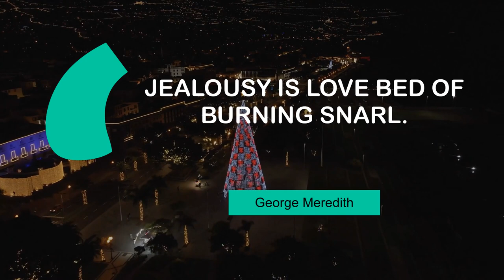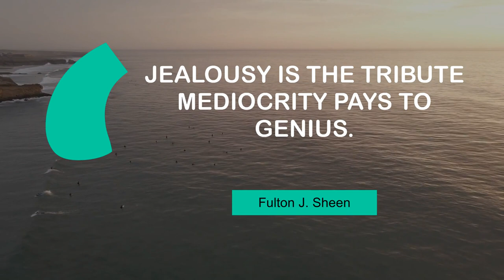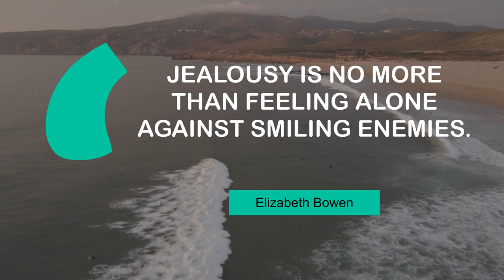What Famous People Say about Jealousy | @MyMotivationMantra | Stay Hungry, Stay Foolish!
Thoughts of Superb People on Jealousy | Your Motivation Mantra

00:00 It is jealousy that leads people to tarnish you. - Priyadarshan
00:25 I do not say anything from jealousy. - Anna Held
00:43 Jealousy is love bed of burning snarl. - George Meredith
01:01 You can be the moon and still be jealous of the stars. - Gary Allan
01:19 Jealousy is the tribute mediocrity pays to genius. - Fulton J. Sheen
01:37 It is not love that is blind, but jealousy. - Lawrence Durrell
01:55 Jealousy is the fear of comparison. - Max Frisch
02:13 Jealousy is no more than feeling alone against smiling enemies. - Elizabeth Bowen

1 - Nature through airplane window
2 - Lake in Raglan
3 - A city at Christmas time
4 - Truck driving near the beach
5 - Surfers in the sea
6 - Empty street in Mexico City
7 - The mountains in Fanal Madeira Island
8 - Waves in the sea